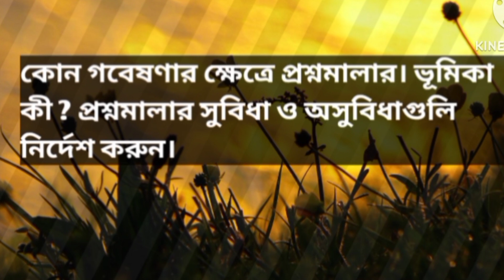কোন গবেষণার ক্ষেত্রে প্রশ্নমালার। ভূমিকা কী? প্রশ্নমালার সুবিধা ও অসুবিধাগুলি নির্দেশ করুন। PG